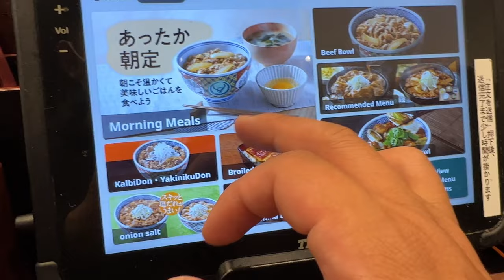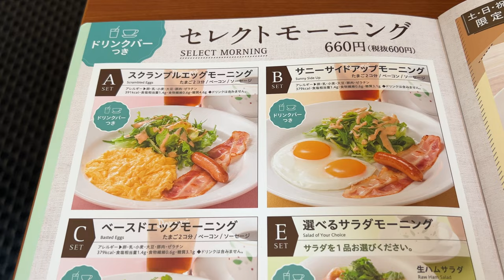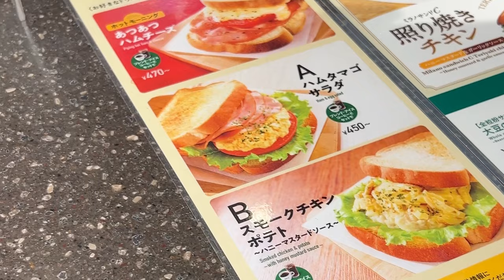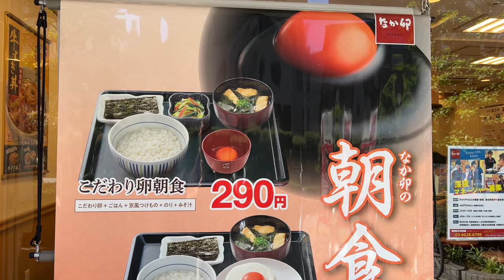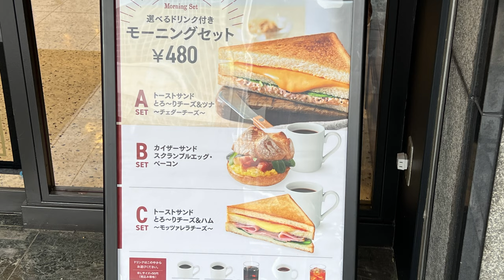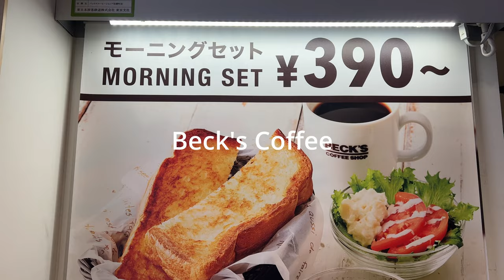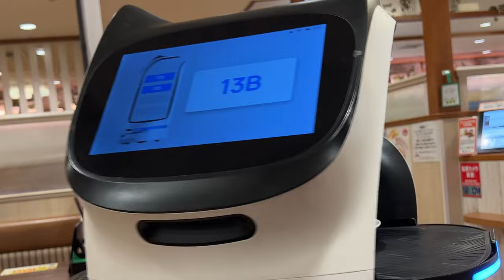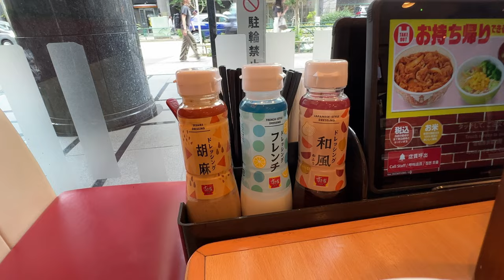10 Chain Restaurants that offer Breakfast in Tokyo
Where to eat breakfast in Tokyo. My favorite in this location was...

Where I walked on the Google Map.
1. Denny's
2. Komeda
3. Nakau

Some of the footages are from different dates prior to the walk in West Shinjuku.

About me
My name is Kengo. I create Japan travel guide videos from Tokyo that showcase Japanese culture, essential travel tips, and must-visit places—from top spots to hidden gems across Japan.